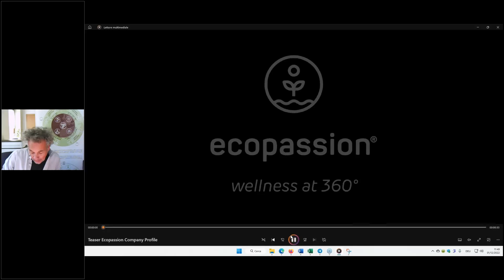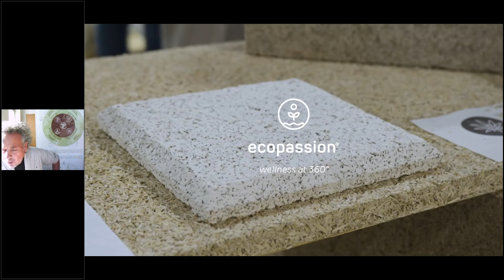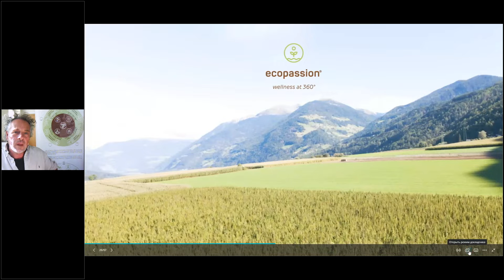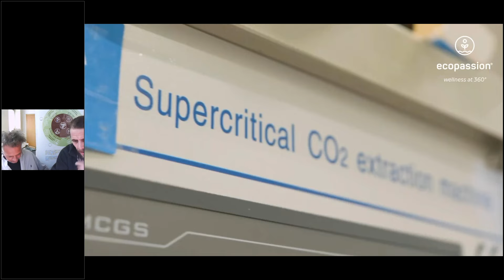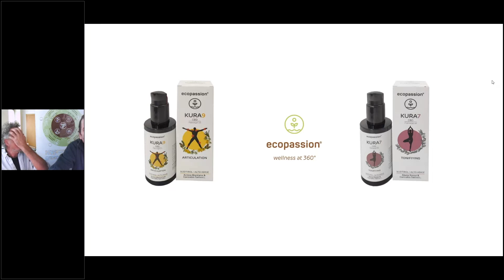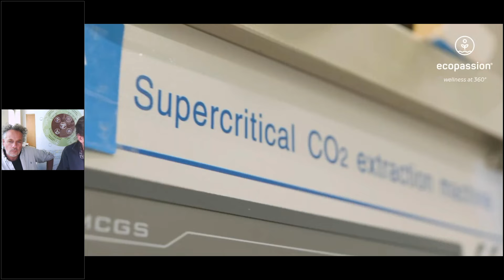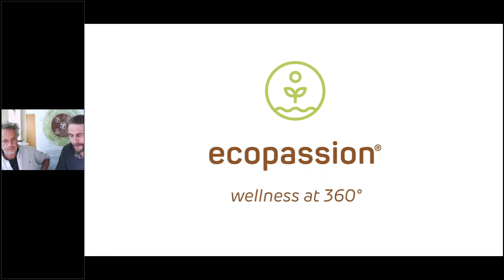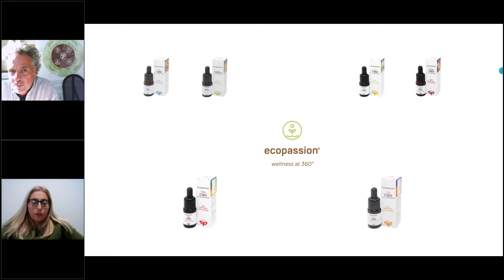Marchi e disegni green | Italian Day 2022 - Ivan Buffolo e Christoph Kirchler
Registrazione dell'intervento del Dott. Ivan Buffolo e del Dott. Christoph Kirchler di Ecopassion in occasione dell'Italian Day 2022 "Marchi e disegni green" del 1° dicembre 2022.